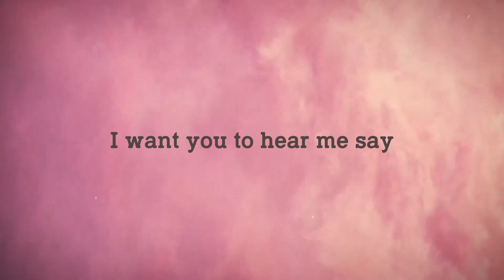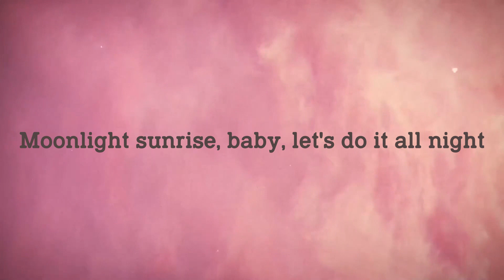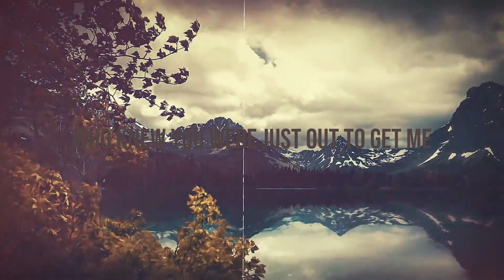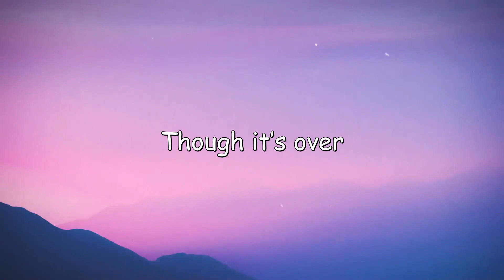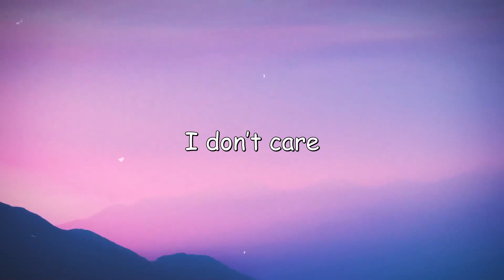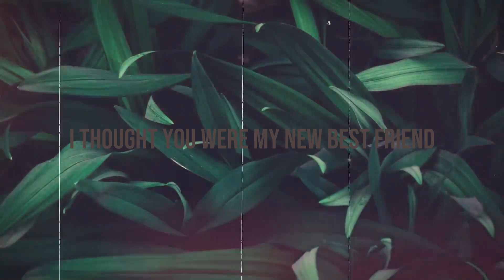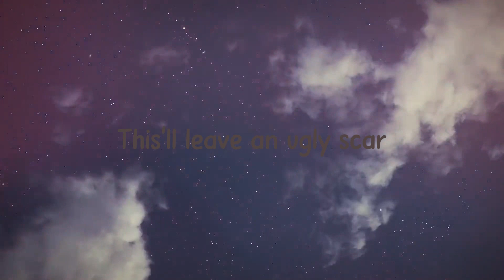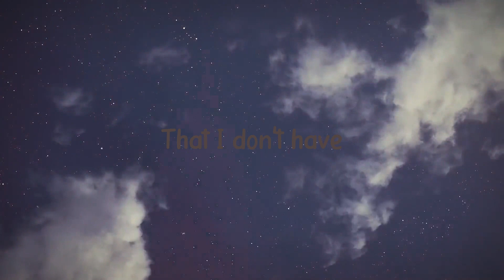MOONLIGHT SUNRISE - TWICE (Letra) 💵